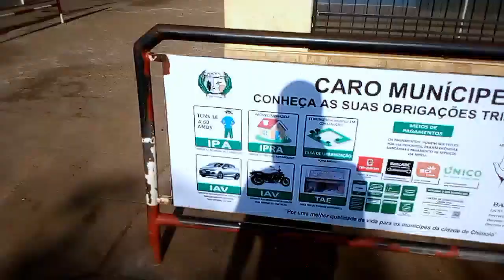RECEBIDO DO BRASIL *VOU AJUDAR CRIANÇAS*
Boa noite pessoal, neste vídeo eu fui levantar o dinheiro que uma inscrita dou para puder oferecer presentes para crianças do meu bairro porque ela entrou enviar alguns presentes infelizmente não deu certo por causa do valor de envio pelos correios então preferiu enviar um valor para eu puder fazer isso, então já levantei o valor vou ajudar o máximo de possível que puder. Espero que gostem do vídeo tem mais parte 2, 3 e 4. Caso queira ver mais vídeos desses géneros diga nos comentário.

Western Union
Edson Ângelo Lisboa
Cidade Chimoio
Moçambique
2200